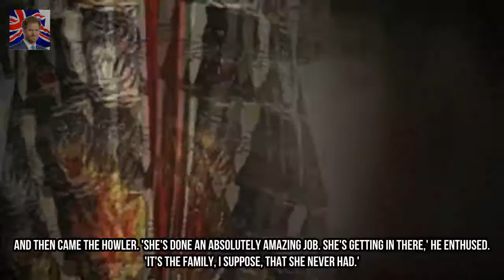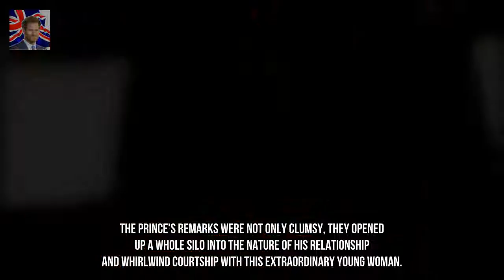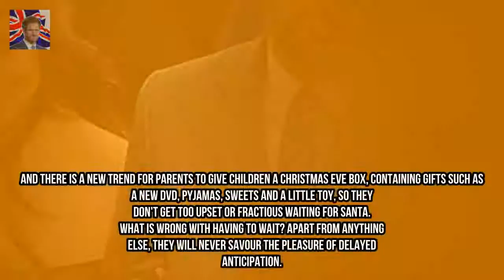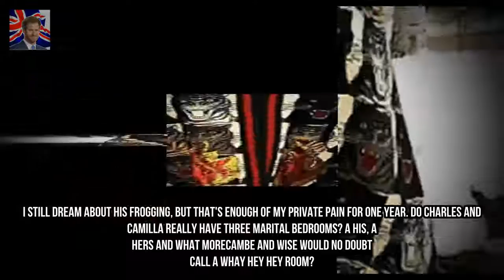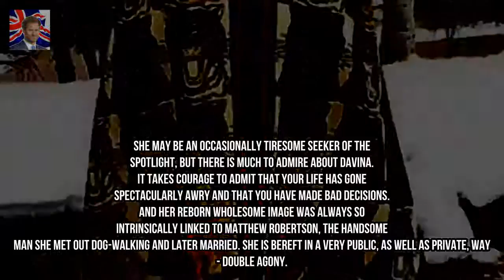JAN MOIR says Prince Harry has broken rule number one Kingdom Showbiz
Prince Harry dropped a clanger at the end of his guest editorship of Radio 4s Today programme this week. When asked by the BBC how Meghan Markle had coped with her first Christmas at Sandringham Harry reported that it had been fantastic. His fiancee he said had really enjoyed it.

✅ The content of my videos is the purpose